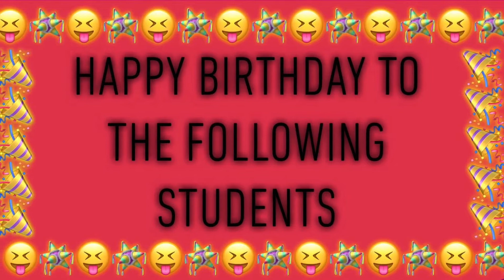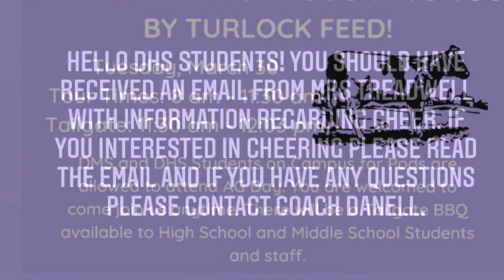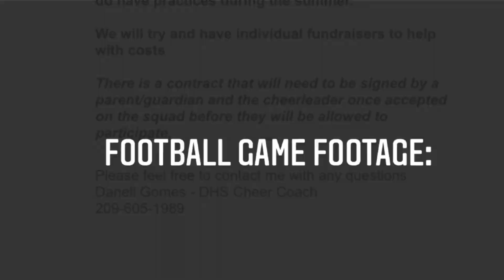Denair High School Week 29: Zooming Through The Year